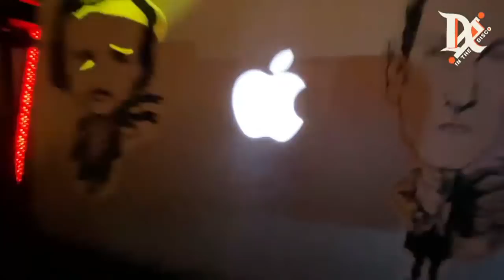DIE IN THE DISCO FESTIVAL #1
Line up in order:
Block 1:
Presenter  VOX SINISTRA

Block 2:
Presenter 2: cherrylips.cherry
10 - Dj Yami spechie (Die in the disco)
11 - Sexual Purity

Block 3:
Presenter 3 LILA CHRIS
Block 4:
Presenter 4 VOX SINISTRA
29 - Vision Video